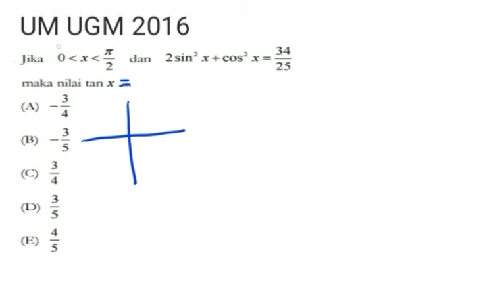UM UGM 2016 - TRIGONOMETRI - PERSIAPAN UM UGM 2018/SBMPTN 2019- Trigonometri gampang, jangan takut!!